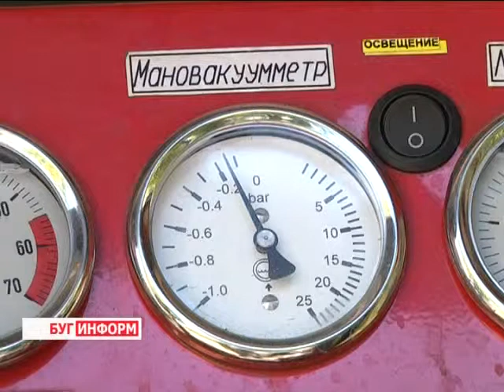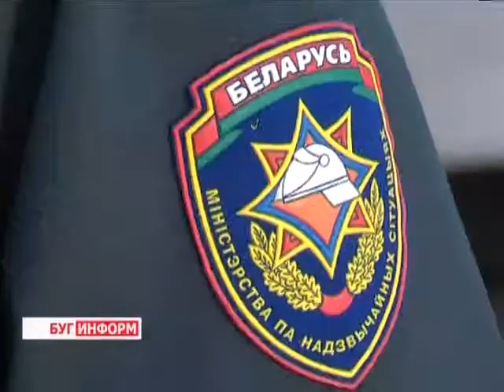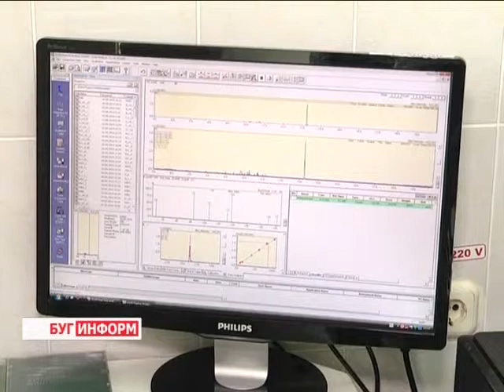2014-09-04 г. Брест. Авария на водозаборной станции в микрорайоне Граевка. Телекомпания Буг-ТВ.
Авария на водозаборной станции: организация сотрудников МЧС и эпидемиологов Бреста в микрорайоне Граевка.
Вечером 1го сентября жители района Граевка столкнулись с проблемой, касающейся присутствия постороннего запаха в водопроводной воде. Щепетильный вопрос  от граждан  сразу же был адресован  Брестскому областному управлению МЧС. Сотрудники этого ведомства оперативно приняли меры по изучению ситуации и доставке чистой воды населению.
 В это же время специалистами санитарно-эпидемиологической службы  на месте были проведены микробиологические исследования. Качество воды до сих пор остаётся под вопросом,  а работы по устранению проблемы продолжаются и сегодня.